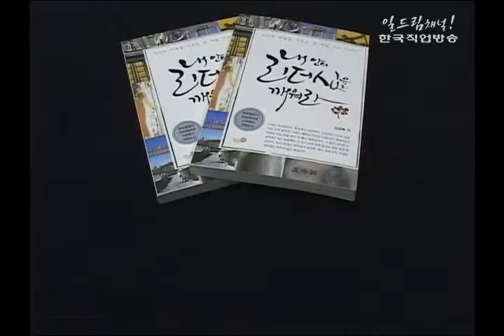스타북스 - 내 안의 리더십을 깨워라(김경복)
내 안의 리더십을 깨워라(김경복)